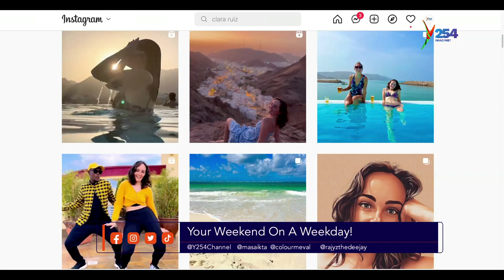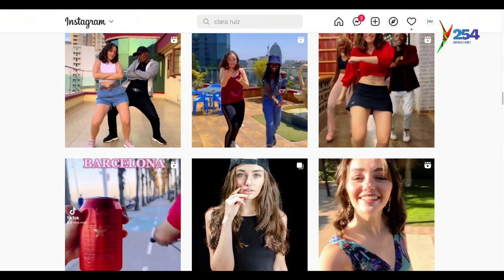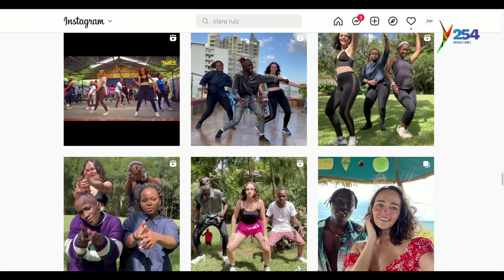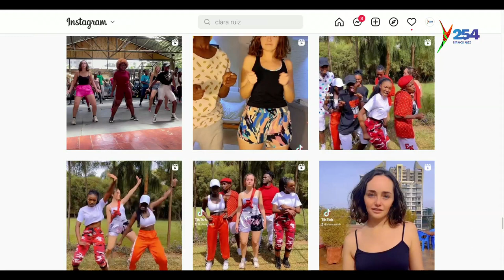Clara Ruiz - Meet the Lovely & Sassy content creator all the way from Spain.